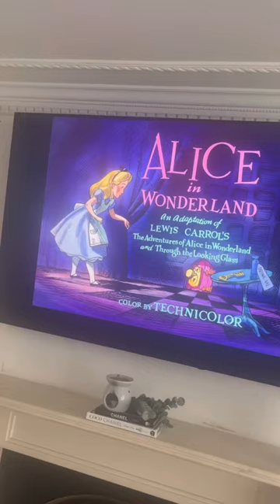Alice in Wonderland afternoon tea 🫖